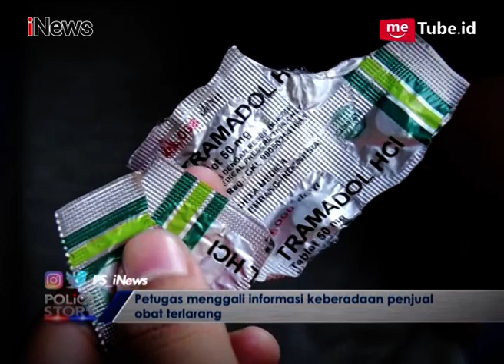Ketahuan Bohong saat Digerebek, Penjual Obat Terlarang Tetap Berkelit Part 02 - Police Story 01/05